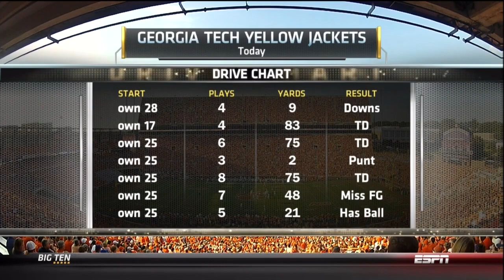2012 Clemson vs Georgia Tech Football Game